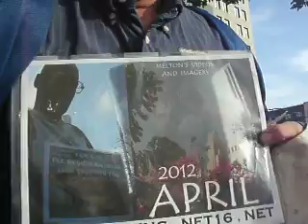3-2012 F12 IMAGERY 3-29 I'LL DESIGN APRIL AT ALVARADO 8 MB -12.AVI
3-2012 F12 BACB 3-30 DOCUMENT A DANGEROUS BARACK -- POB 1151 -- SANTA MONICA CA 90406 -- -- WITH FIRST TEN SECONDS REMOVED 19 MB -29.AVI